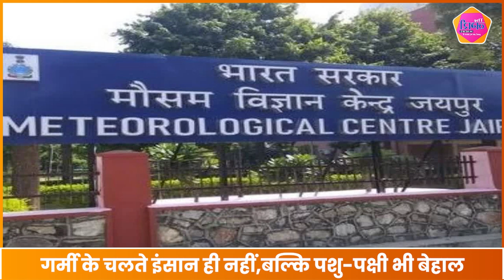Rajasthan में नौतपा से पहले भीषण गर्मी और हीट वेव ने दिया हाल बेहाल